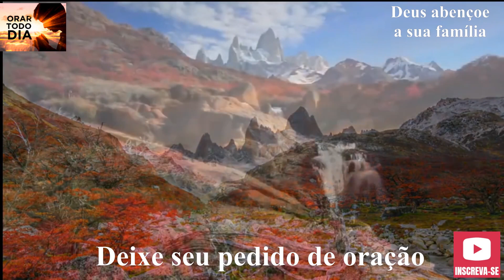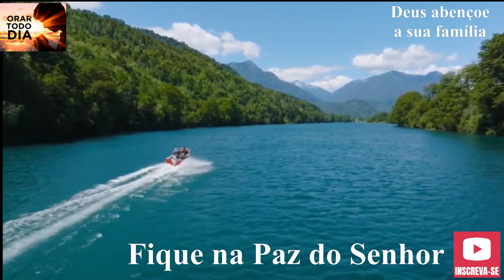DEUS, SEGURE NAS MINHAS MÃOS, ME MANTENHA EM PÉ. ORAÇÃO DA MANHÃ.